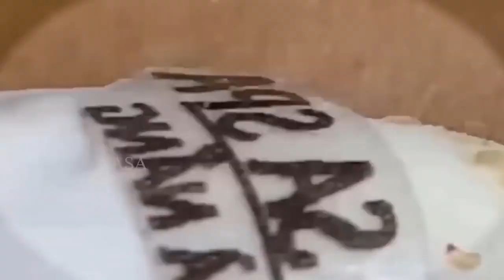سر حل المشاكل 168